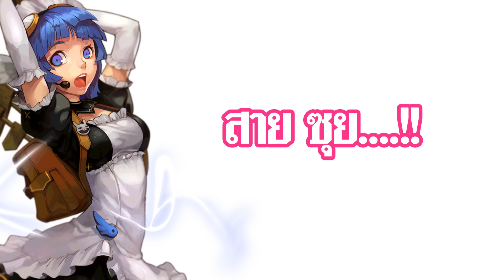คุณเป็นสายอะไรในเกม Ragnarok ภาพคมชัด HD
สวัสดีครับเพื่อนๆทุกท่าน ผม MCEX ฝากช่องนี้ไว้ในใจด้วยนะครับอาจจะดูเกรียนหรือแรงไปยังไงก็ต้องขออภัยไว้ที่นี้ด้วยเพื่อความสนุกเฮฮ่ากันไปอย่าลืมกดติดตามด้วยนะครับ
การสตีมนี้สามารถโดเนทได้ที่ :: Wallet [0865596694]

คอมพิวเตอร์ในการเล่นเกม
Processor :: AMD FX(tm)-6300 Six-Core Processor
MainBoard :: Gigabyte Technology Co.L td.
การ์ดจอ :: AMD Radeon R7 200 Series

ขอบคุณมากครับผมที่แวะมารับชม